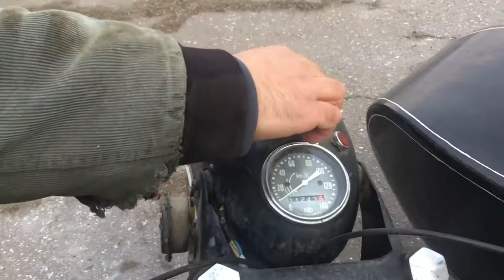Встреча мотоцикла М62 и Дениса.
Встреча мотоцикла М62 и Мастера Дениса. Жизнь До и После. Магия.